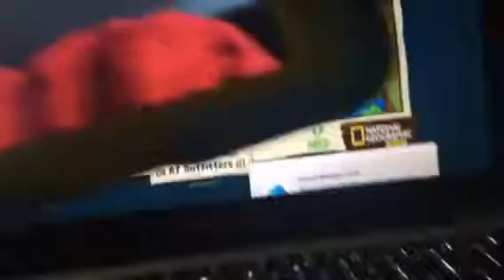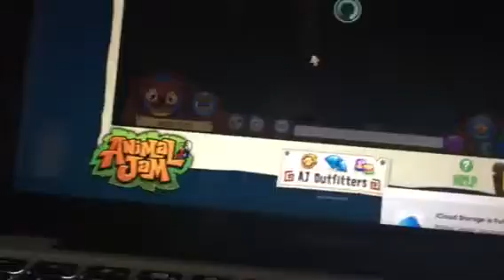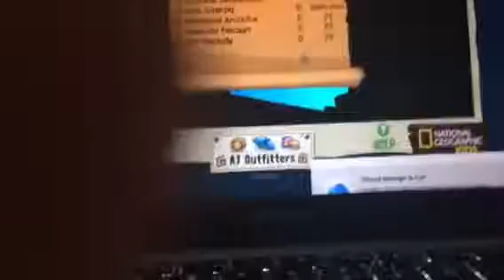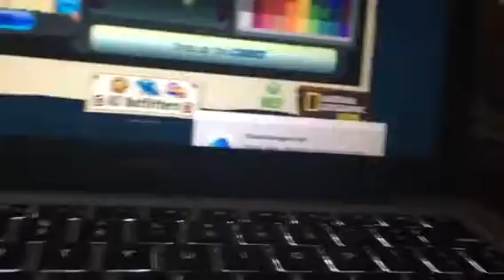Animal jam arcade animal jam episode 1